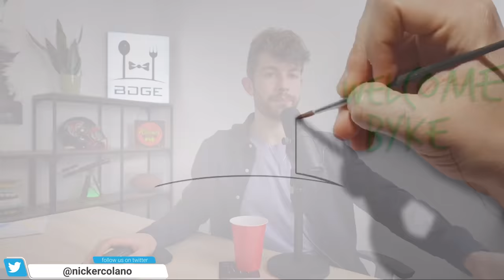More Haymakers: Deshaun Fraudson to CLV, Davante Adams to LV, Allen Robinson to LA - FA Recap Part 2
Free Agency Part 1 Film: No, this is NFL Free Agency in 2022.

Free Agency Recap Part II